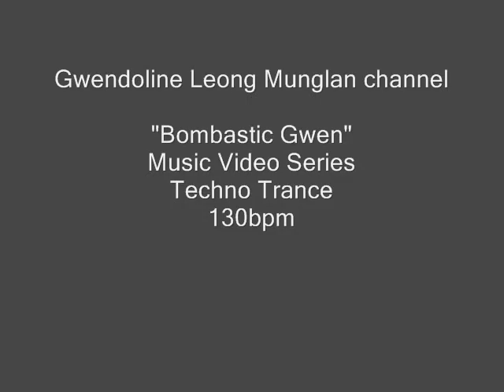Gwendoline Leong.. Bombastic!!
Both equally intelligent, dogs and monkeys are up against each other for the food...from me..Hilarious music videos!! Original Techno Trance and Jazz Rock Music
They have superior hearing, eyesight, an smell. Way better than humans. Respect!! intelligence, telepathy intelligence, telepathy